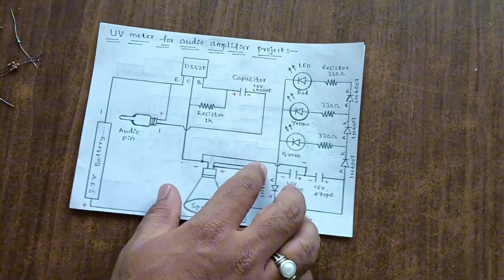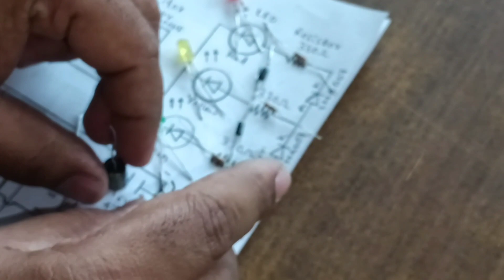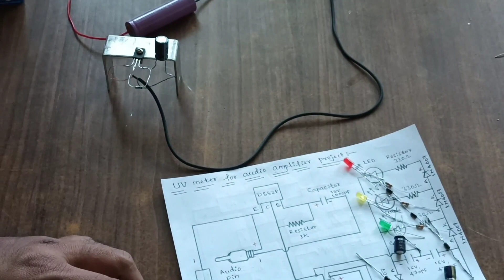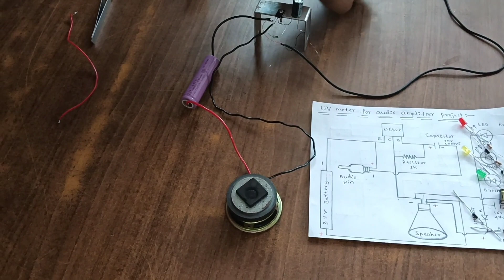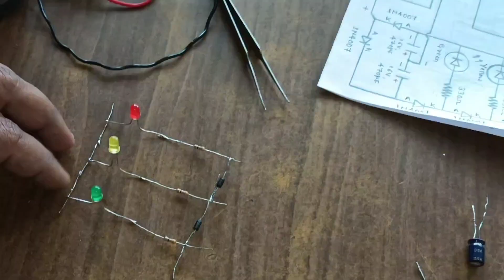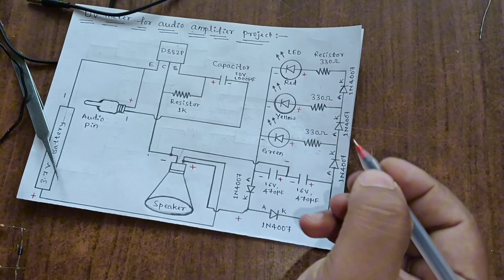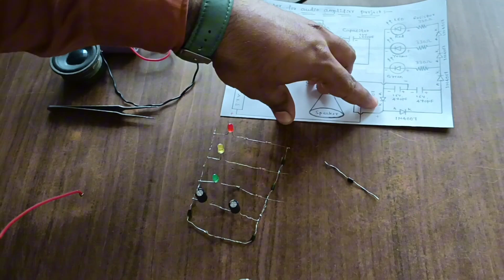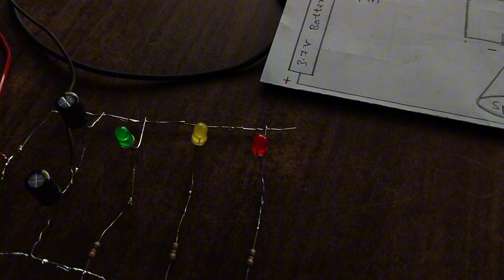Fire🔥 brand LED Dancing on Music 🎶 # UV Meter for Audio Amplifier # Subscribe Channel 👈...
LED charging it's glow of different colours ( Red, Yellow & Green) due to music change in audio amplifier played on mobile using audio pin. Here how the musical beats are change like that LED dancing. Audio amplifier circuit is connected with Unit Volume Meter which can be shown in this video.

Material required :-
D882P transistor
1k resistor
Audio pin
3.7V battery
Speaker
1N4007 diode
330 ohm resistor
LED
16V, 470Mic. Faraday capacitor
Connecting wire

Unit volume meter # Audio Amplifier # lithium battery audio amplifier # D882 transistor # 3.7V battery project # DC audio amplifier #

Google search: Creative Electrical Techniques youtube channel.
For more videos go through with given link 👇